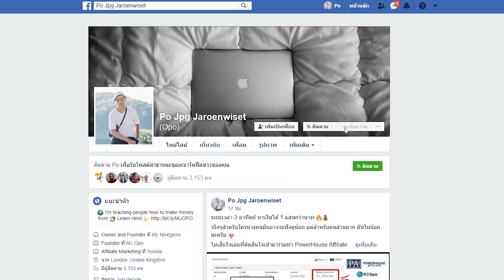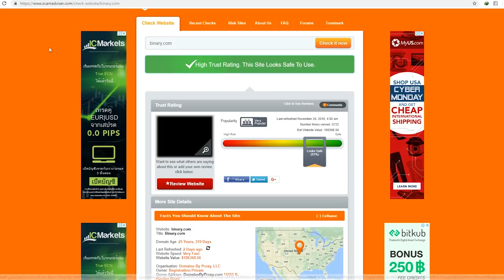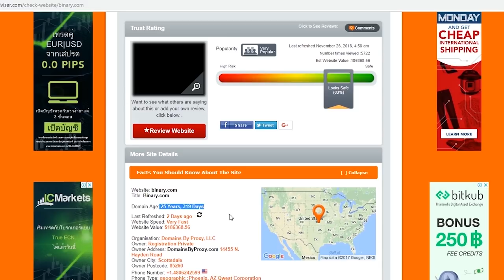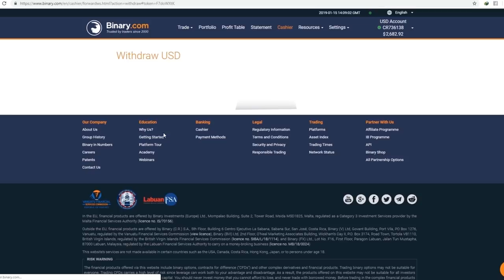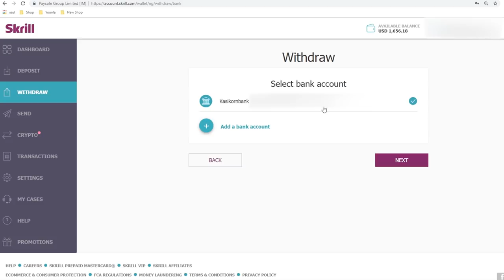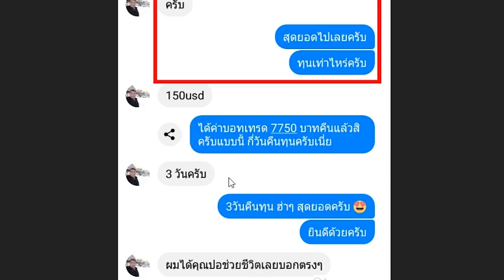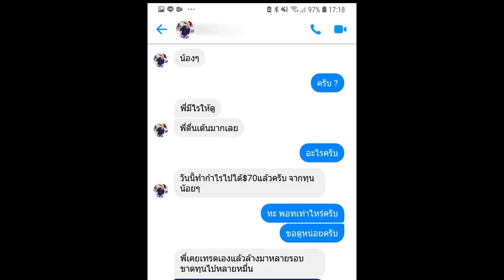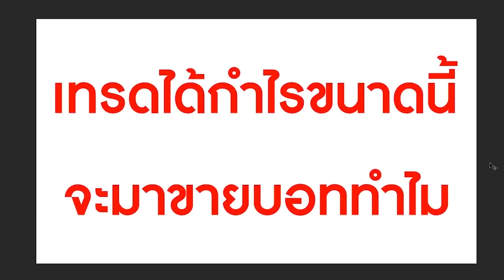แค่งานเดียว ก็รับเงินไปแล้วกว่า 1 แสนบาท ?!?